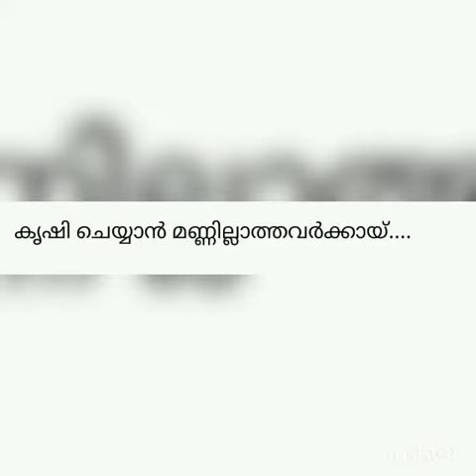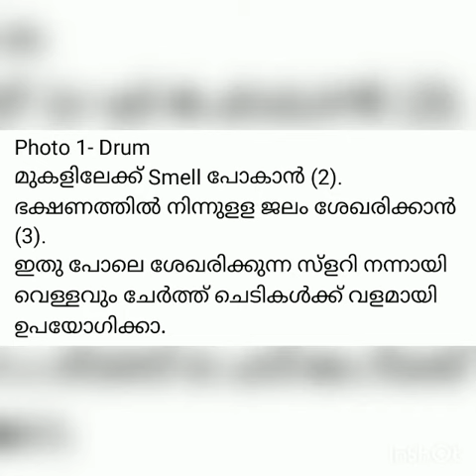മണ്ണ് ഇല്ലാ കൃഷി | കൃഷി ചെയ്യാൻ മണ്ണ് ഇല്ലാത്തവർക്ക അയി